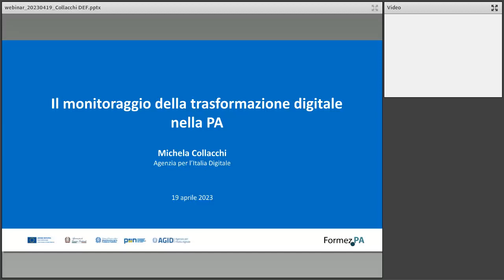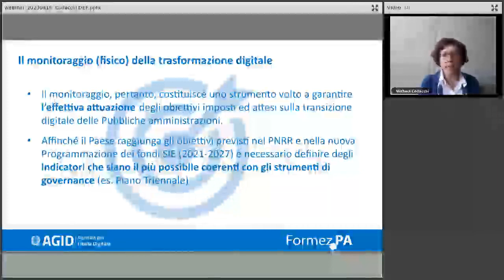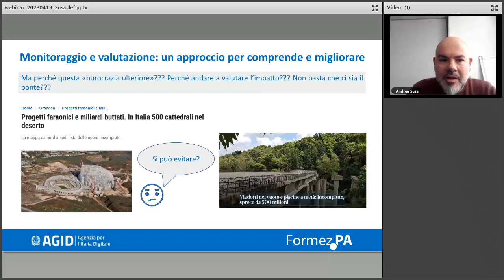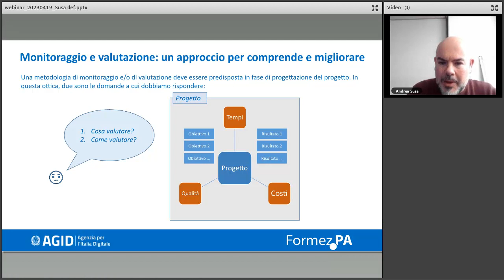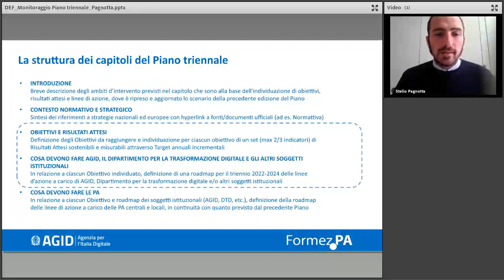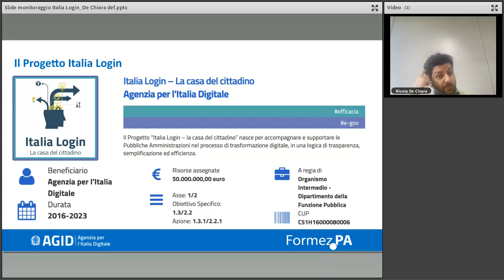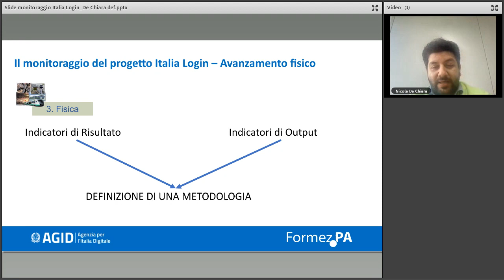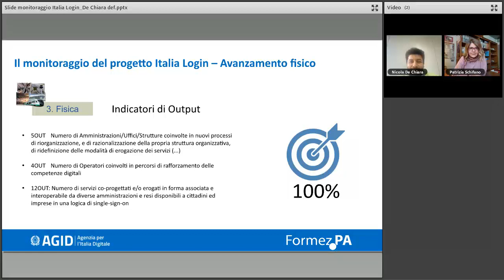Strumenti e azioni per il monitoraggio della trasformazione digitale della PA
Nel corso della fase di attuazione di un progetto, il monitoraggio e la valutazione rappresentano due strumenti utili a raccogliere informazioni per orientare e sostenere le decisioni di dirigenti e decision maker e migliorare quindi la qualità del progetto.Questa impostazione, del resto, è stata recepita anche dal PNRR che, di fatto, si configura come un contratto di performance, incentrato su milestone e target (M&T) che descrivono in maniera granulare l’avanzamento e i risultati delle riforme e degli investimenti che si propongono di attuare. Ma cosa vuol dire monitorare un progetto di trasformazione digitale?Nel corso del webinar AgID illustrerà i principi generali del monitoraggio come strumento di innovazione ed illustrerà la metodologia seguita per il monitoraggio del progetto “Italia Login – la casa del cittadino”, finanziato a valere sul PON Governance e Capacità Istituzionale 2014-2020. Verrà inoltre fatto un approfondimento sul monitoraggio del Piano Triennale per l’informatica nella pubblica amministrazione, in corso di svolgimento.